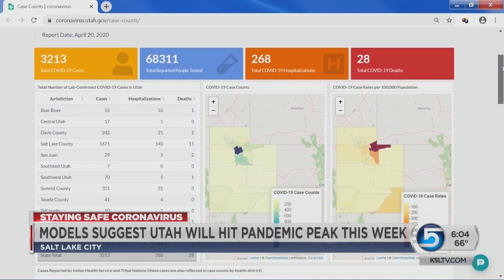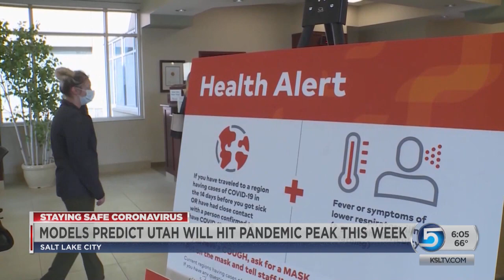Coronavirus Model Predicts Peak Week For Deaths, Hospitalizations In Utah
This could be the peak week for COVID-19 deaths and hospitalizations in Utah, according to the latest estimation models from the University of Washington.